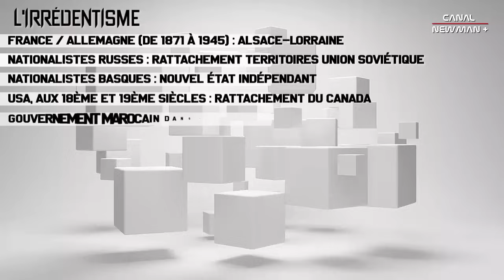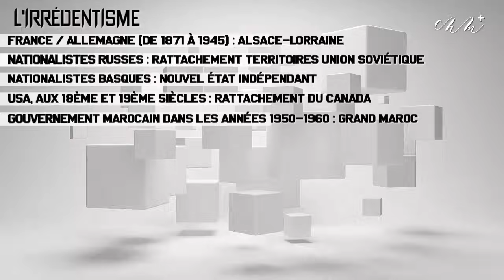Conflit Maroc-Algérie : Tindouf, Ceuta et Melilla sont-elles vraiment marocaines ?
Il y a quelques jours, Ahmed Raïssouni, cheikh marocain et Président de la Ligue des Savants sunnites, a créé la polémique en appelant les Marocains à organiser une marche pour "libérer" Tindouf, qu’il considère comme une ville marocaine occupée par l’Algérie. Une déclaration qui ne s’arrête pas là : il va jusqu’à remettre en question l’existence de la Mauritanie comme État indépendant. Ce discours divise. Faut-il saluer son audace pour avoir exprimé tout haut ce que certains Marocains murmurent encore tout bas ? Ou dénoncer son incohérence et sa lâcheté, surtout lorsqu’on sait que Ceuta et Melilla, deux enclaves espagnoles en plein territoire marocain, restent sous contrôle étranger ?
Dans cette nouvelle vidéo de @CNMPLUS , plongez dans l’histoire fascinante et complexe de trois villes au cœur de ces controverses géopolitiques : Tindouf, Ceuta, et Melilla. Ont-elles réellement appartenu au Maroc dans le passé ? Quels sont les enjeux historiques, politiques, et stratégiques qui pourraient déterminer leur avenir ?
📌 Une analyse riche en faits historiques, perspectives géopolitiques, et interrogations sur l’avenir de la région.